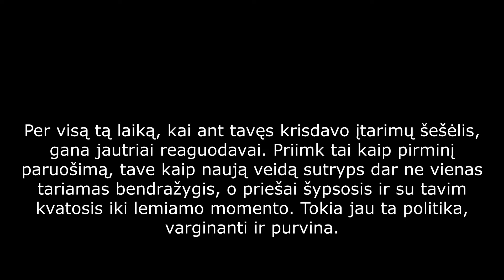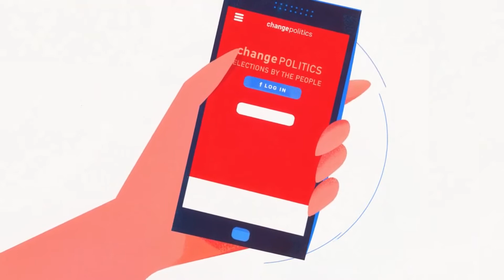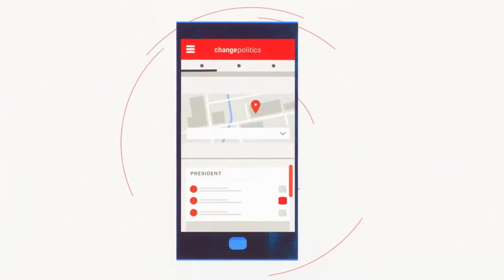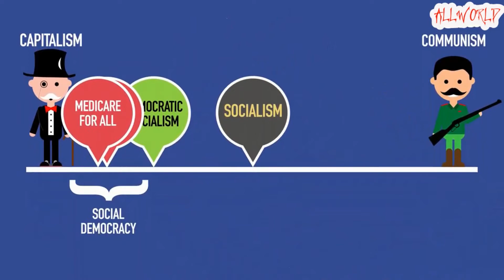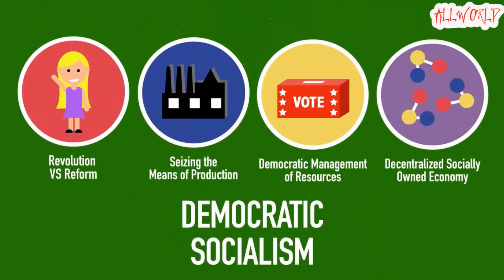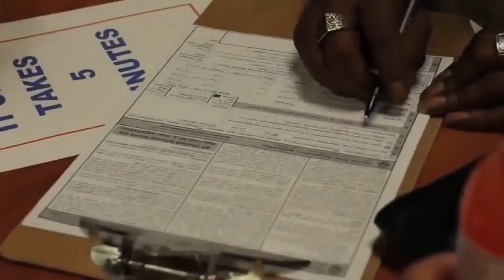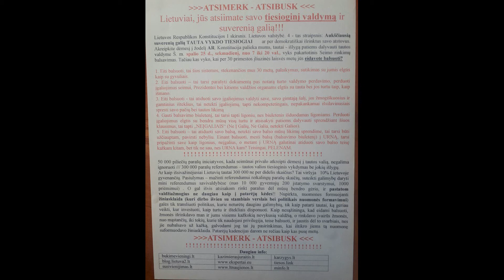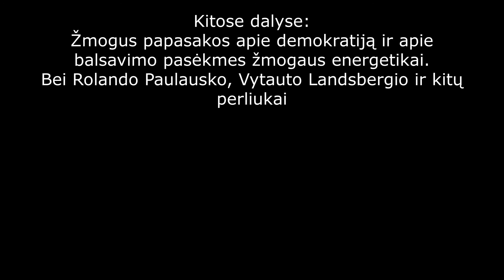Tauta valdo tiesiogiai ar Demokratija? Vitoldos kalba, prieštaraujanti šiandieninei jos pozicijai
Žemiau perskaitysite dokumentą, dėl kurio platinimo buvau išvadintas koncervatorių pagalbininku, neva tai tai žmones ragina neiti balsuoti, nors čia tik apie balsavimoreikšme kalbėta. atseit žmonės neis balsuotiir koncervatoriai lengviau laimės. Taip pat pavadinime minėtas asmuo su dar keliais asmenimis smarkiai kritikavo dokumento įdėjas. Tačiau panagrinėjus archyvą iš 2020 birželio 28 dienos, matome visai kitokį vaizdą, jei nebūtų iš to žmogaus lūpų išėję pabržti žodžiai, skandalo dabar nebūčiau kėlęs
Dokumentas, sulaukes kritikos
ATSIMERK - ATSIBUSK
Lietuviai, jūs atsiimate savo tiesioginį valdymą ir suverenią galią!!!
Lietuvos Respublikos Konstitucijos I skirsnis. Lietuvos valstybė. 4 - tas straipsnis: Aukščiausią suverenią galią TAUTA VYKDO TIESIOGIAI       ar per demokratiškai išrinktus savo atstovus. Akreipkite dėmesį į žodelį AR. Konstitucija palieka mums, tautai - išlygą patiems dalyvauti tautos valdyme Š. m. spalio 25 d., sekmadienį, nuo 7 iki 20 val., vyks pakartotinis Seimo rinkimų balsavimas. Tačiau kas vyko, kai per 30 primestos įliuzinės laisvės metų jūs eidavote balsuoti?

1. Eiti balsuoti, tai šios sistemos, stekenančios mus 30 metų, palaikymas, sutikimas su jumis elgtis kaip su gyvuliais.
2. Eiti balsuoti – tai tarsi parašyti dokumentą pas notarą turto valdymo perdavimo, perduoti įgaliojimus seimui, Prezidentui bei kitiems valdžios organams elgtis su tauta bei jos turtu taip, kaip išmano.
3. Eiti balsuoti - tai atiduoti savo įgaliojimus valdyti save, savo gimtają šalį, jos žmogiškuosius ir gamtinius išteklius, tai netekti įgaliojimų, tapti nekompetetingais, nepakankamai išsilavinusiais spresti savo pačių bei tautos likimą
4. Gauti balsavimo biuletenį, tai tarsi tapti ligoniu, nes biuletenis išduodamas ligoniams. Perduoti įgaliojimus elgtis su bendru mūsų visų turtu ir atsisakyti patiems dalyvauti sprendžiant šiuos klausimus, tai tapti „NEĮGALIAIS“ (Ne Į Galių, Ne Galia, netekti Galios).
5. Eiti balsuoti – tai atiduoti savo balsą, netekti savo balso mūsų likimų sprendime, tai tarsi būti užčiauptam, pavirsti nebyliu. Einant balsuoti, mesti balsą (balsavimo biuletenį) į URNĄ, tarsi pripažinti save kaip ligonius, neįgalius, o metant į URNĄ galutinai atiduoti savo balso teisę kažkam kitam, bet tik ne sau, nes URNA kam? Teisingai, PELENAM.

50 000 piliečių parašų iniciatyvos, kada seimūnai privalo atkreipti dėmesį į tautos valią, negalima ignoruoti /// 300 000 parašų referendumas – tautos valios tiesioginis vykdymas be jokių išlygų.
Ar kaip išsivažinėjusiai Lietuvių tautai 300 000 ne per didelis skaičius? Tai viršyja   10% Lietuvoje gyvenančių. Pasiulymas – mažinti referendumui reikalingų parašų skaičių, suteikti galimybę daryti mini referendumus savivaldybėse (nuo 10 000 gyventojų 200 įstatymo svarstymui, 1000  priėmimui) . O gal išvis atsisakom rinkt parašus dėl mūsų bendro gėrio, ir pastatom valdžiažmogius ne daugiau kaip į patarėjų kėdes!! Nupirkta, nuomones formuojanti žiniasklaida (kuri dirbo išvien su stambiais verslais bei politikais nuomonės formavimui) galės tik transliuoti politikus, kurie neturėtų daugiau galimybių, tik kaip patarti tautai, ką geriau veikti, kur investuoti, kaip turtu ir ištekliais disponuoti. Kaip nesąžininga, kad eidami balsuoti, žmonės išrinkdavo man ir jums visiems kažkokią nevykusią valdžią, o rinkdavo įvairūs žmonės, nuo mąstančių, iki tokių, kurie tik naudojasi privilegija, teise balsuoti, ir jaustis dėl to svarbiais, nes jie nubalsavo už kažką, galvodami jog tai jų pasirinkimas, kai ištikro jiems tą nuomonę suformuodavo žiniasklaida. Patarėjų kadencijas darom ne rečiau kaip kas pusę metų.
ATSIMERK - ATSIBUSK
Daugiau info:
bukimevieningi.lt kazimierasjuraitis.lt karzygys.lt
Šaltiniai video kūrimui naudoti